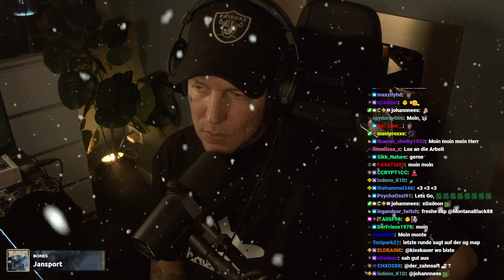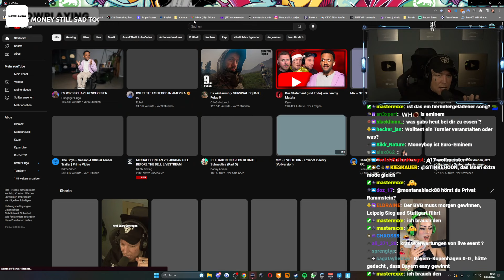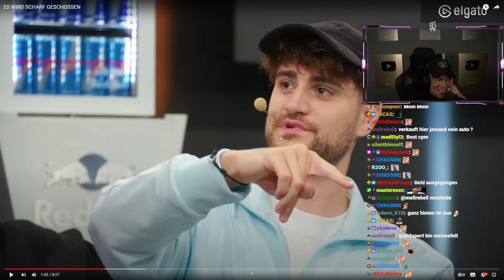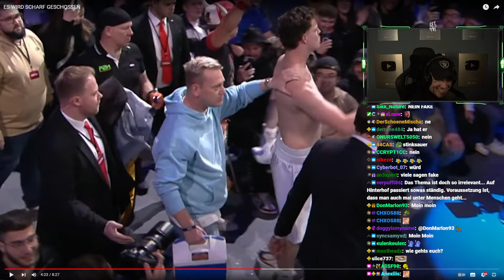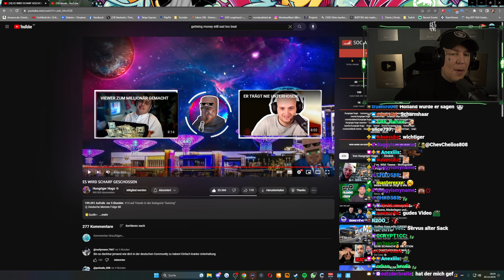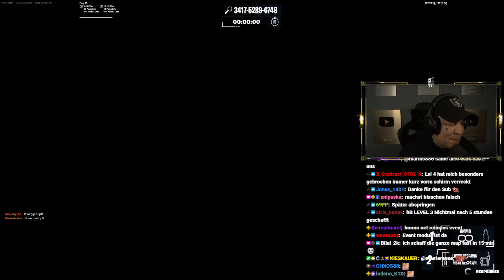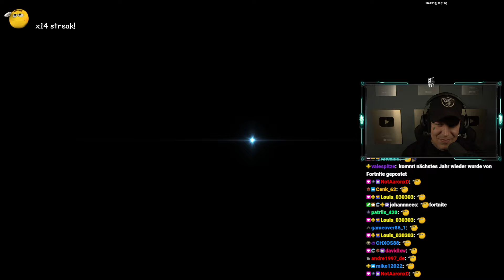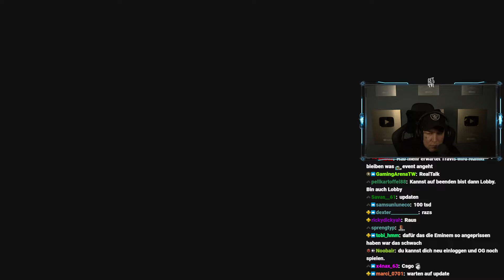02.12.2023 - Gönrgy auf die 1 (Just Chatting, Fortnite)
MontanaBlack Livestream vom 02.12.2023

00:00:00 Just Chatting
00:29:40 Fortnite

***HINWEIS***
***HINWEIS***